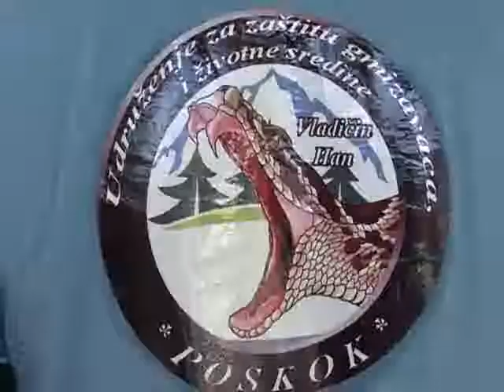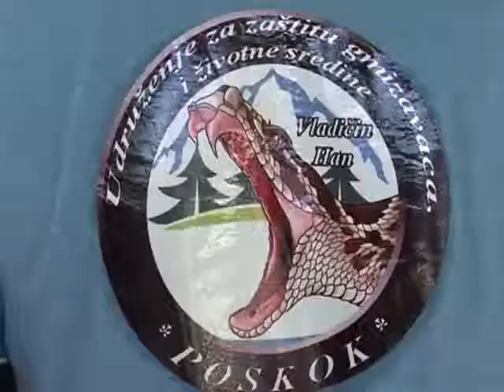RTV Vranje Zmija u ulici Viktora Bubnja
pronadjena zmija u uluci viktora bubnja